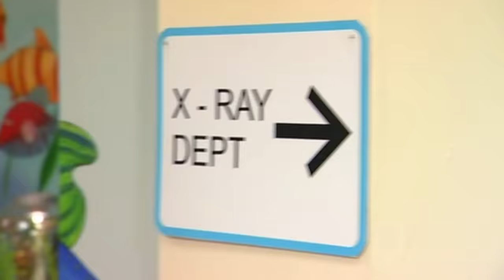Me Too! - Pirate Hospital | Full Episodes | Wizz | TV Shows for Kids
Dr Juno always knows how to make her patients feel more comfortable! Today they're dressing up as big brave pirates!